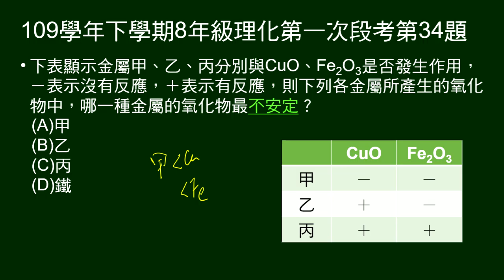109學年下8年級理化一段第34題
給金屬甲、乙、丙分別與CuO、Fe2O3是否發生作用的表，問哪一種金屬的氧化物最不安定？